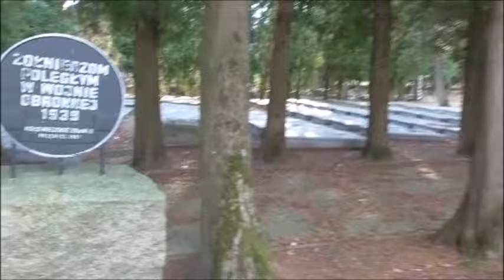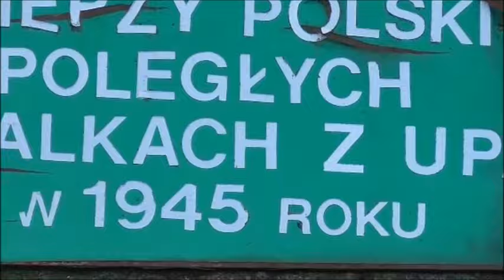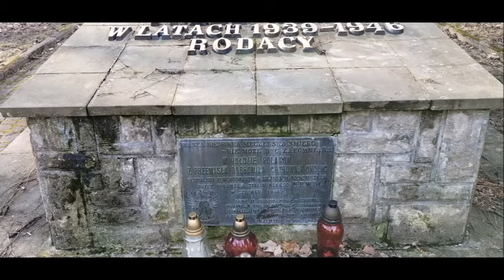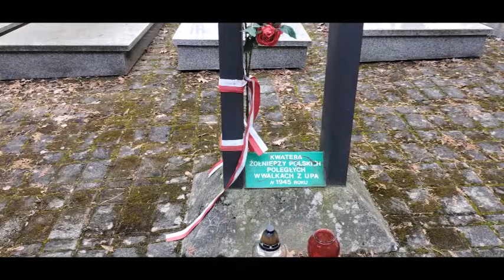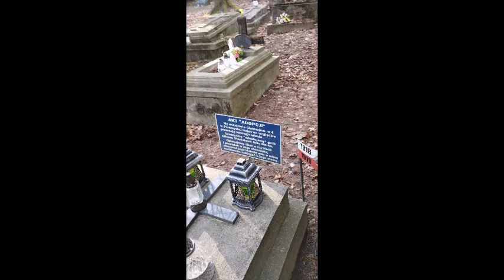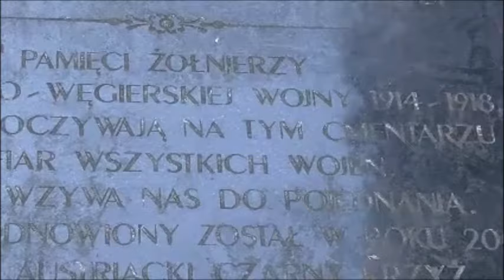Военное кладбище в Пшемысле Польские,австрийские,немецкие и русские могилы 1 Мировой войны